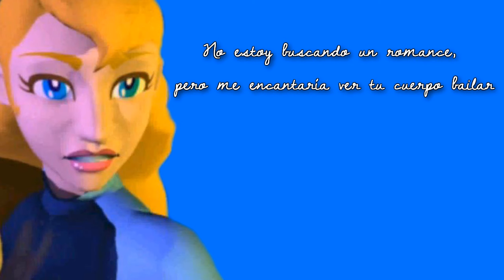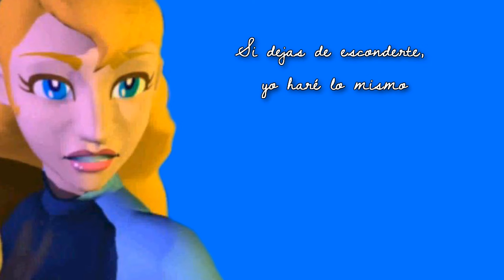Bust a Groove 1 - Transform (Sub Español)☆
perdón la demora :c
pero he estado ocupada
ojalá la espera haya valido la pena
¡Disfruten!

*Sobre aquel con quien estabas haciéndolo: todos sabemos a que se refiere esta parte 1313.
*Apuremosnos: acá claramente habla como de un tipo "chantaje", por lo que kelly deberá pagar (en carne 1313) por el silencio del tipo.
aunque se preguntarán por que"apuremosnos" pero por la letra en inglés decía apuremosnos en hacerlo jaja.
*Cuando llegue el momento te abrazaré por la espalda: toooodos sabemos en que va a terminar eso, y como kelly tenía que pagar con algo sessssssssual, cuando dice "y me olvidaré del trabajo" queda una clara referencia de ello.
*Todo el mundo olvidará las quemaduras: hace referencia a una frase anterior que dice algo de "pondré tu cuerpo en llamas". al final todo quedará como un sueño.